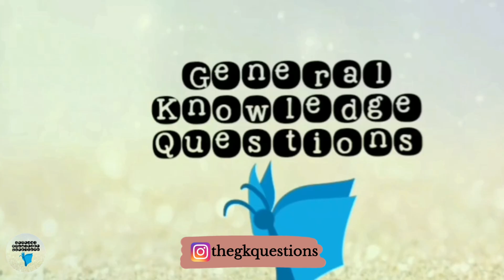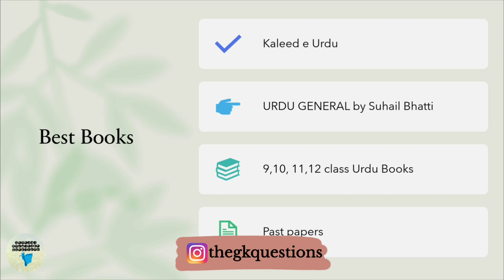Best books for PMS Urdu |How to prepare PMS / PCS Urdu | PMS Urdu compulsory recommended books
In this video we have discussed following dimensions of PMS Urdu preparation.

Chapters:
00:00 Intro
00:29 Best books and How to prepare PMS Urdu
1:40 PMS Urdu Essay مضمون
2:52 PMS Urdu Poetry شاعری
5:14 PMS English to Urdu translation Question
6:55 PMS Urdu Mahawray محاورہ
7:20 PMS Urdu Talkhees تلخیص

We have explained in detail PMS Urdu preparation,  books for PMS Urdu preparation and how to prepare PMS Urdu poetry, PMS Urdu essay and much more.